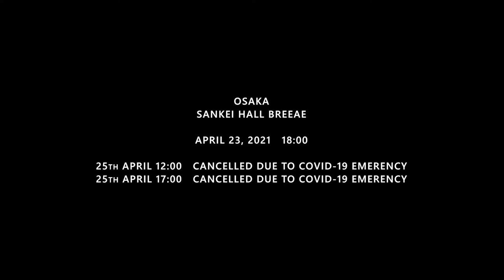PARK VIEW LIFE【パークビューライフ】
PARK VIEW LIFE

Story by YOSHIKAZU OKADA
Directed by TAKAHIRO TAMURA

SHUNSUKE KAZAMA as YO NARUSE
KANA KURASHINA as TAMAE SORAGA
SHOKO NAKAGAWA as KANAE SORAGA
AKI MAEDA as NOZOMI SORAGA

OSAKA
SANKEI HALL BREEZE

APRIL 23, 2021　18:00
APRIL 25, 2021　12:00 / 17:00　CANCELLED DUE TO COVID-19 EMERGENCY